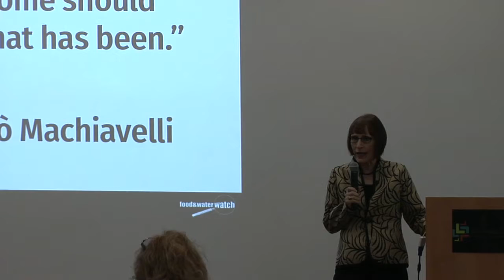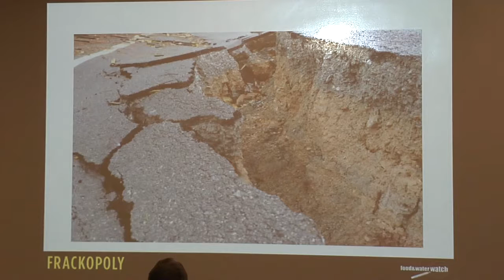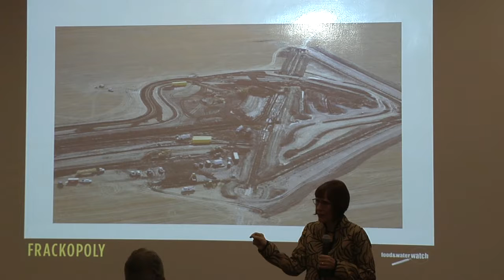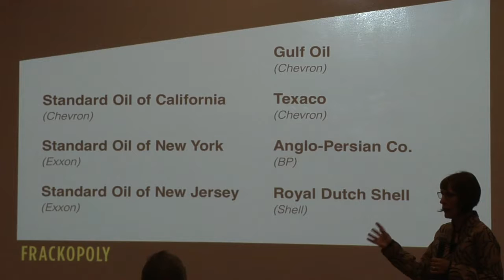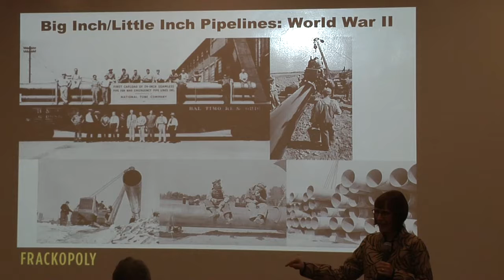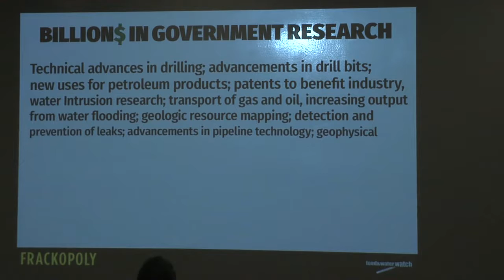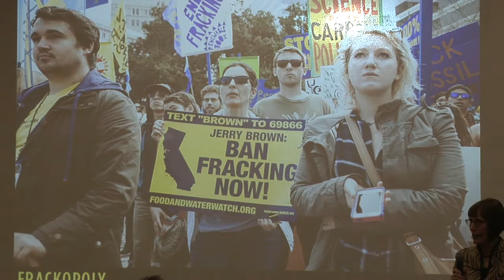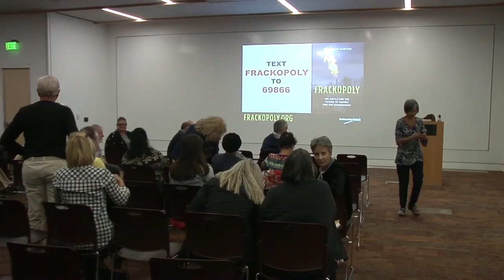Wenonah Hauter speaks on Frackopoly 10-17-16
Environmental expert Wenonah Hauter speaks on her recent book "Frackopoly" to an audience at Albuquerque"s newest library, Central and Unser.

Video by Available Media Inc.